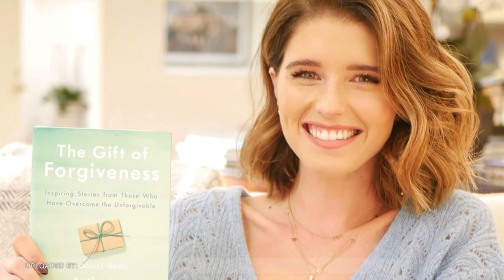Chris Pratt & Katherine Schwarzenegger Nantikan Kelahiran Momongan | ZOOM IN